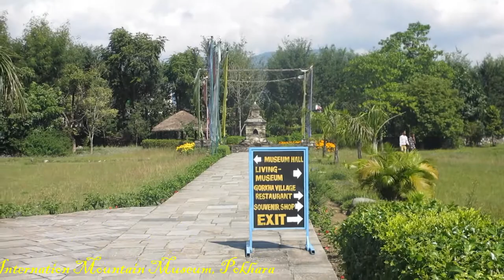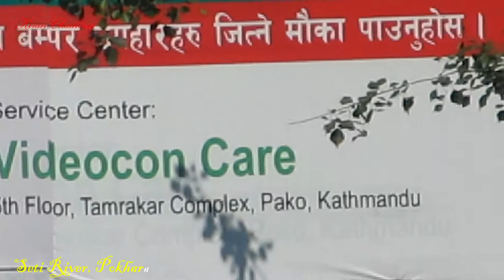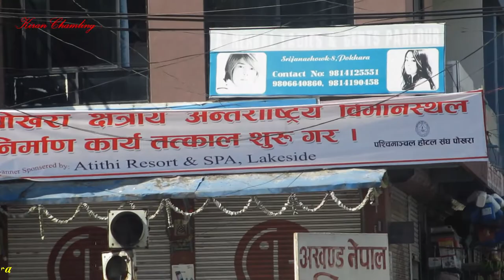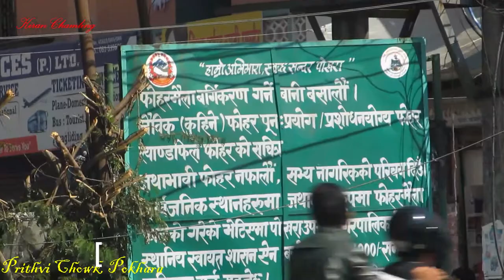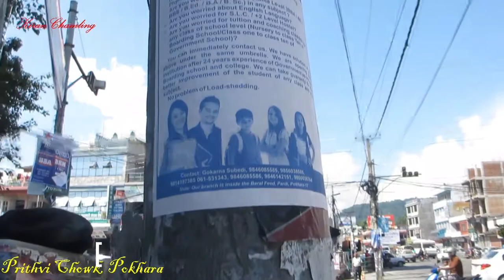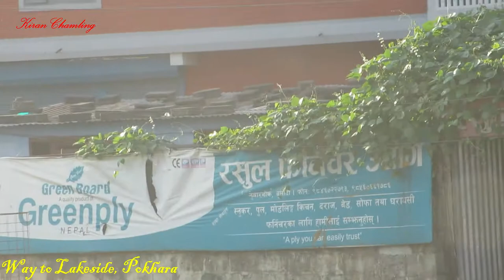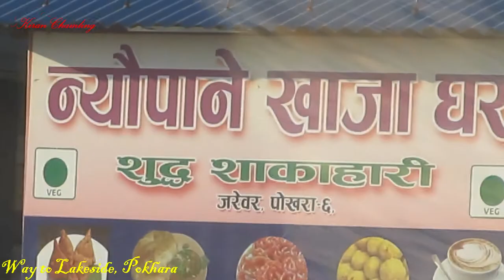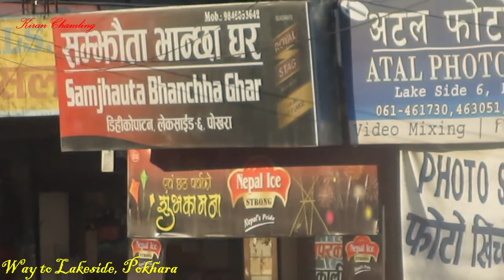पोखरा शहरको मनोरम दृश्यहरु । Awesome Video Recorded views of Pokhara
बिगत केहि वर्ष अघि पोखरा घुम्न गएको बेला मैले मेरो क्यामरामा कैद गरेको पोखरा शहरको विभिन्न ठाउँहरुको मनोरम दृश्य हरु ।

Videography by: Kiran Chamling Rai, Bhadrapur 02, Jhapa Nepal.